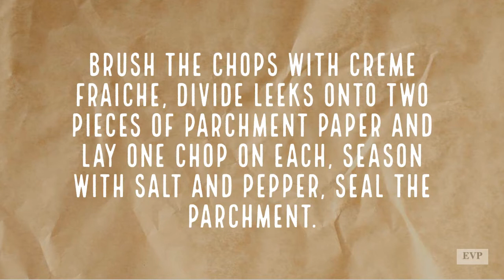La Cote de Veau en Papillote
A brief overview of the recipe from Eating Vincent Price. Ingredients are veal, leeks, butter, creme fraiche, and seasoning. Cooked in parchment paper.